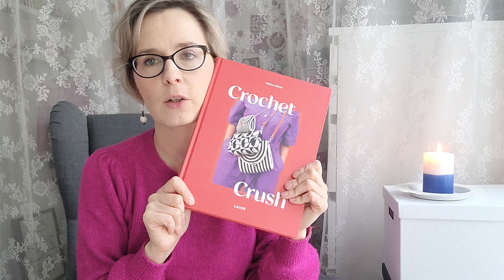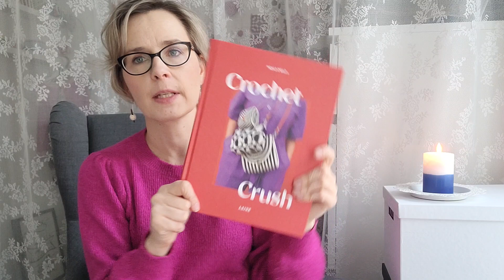Virkkuumania - videoblogi - jakso 38 / Molla Millsin virkkuukuosit!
Hei ja ihanaa kun olet siellä katsomassa uusinta jaksoani! Tässä jaksossa arvon voittajan jakson 35 synttärijaksoon kommentoiden kesken. Muuten tässä jaksossa keskitytään Molla Millsin kuoseihin, Virkkurin kuosikalenterin 2018 muodossa.

Langankiertoja kirjaa on saatavilla Laineen verkkokaupasta, tai jälleenmyyjiltä sekä kirjakaupoista.